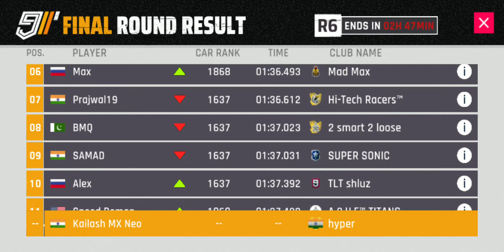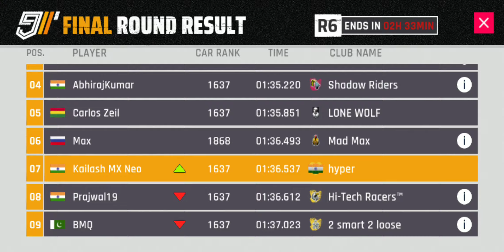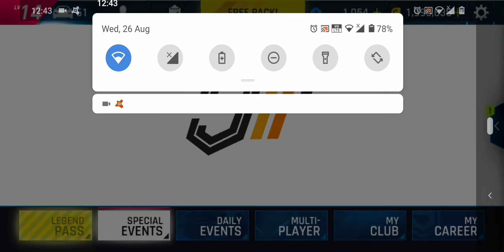Asphalt 9 Legends - Chevrolet Corvette C7 R Grand Prix - Final Round 6 - All Attempts